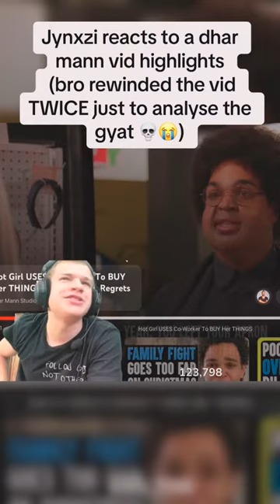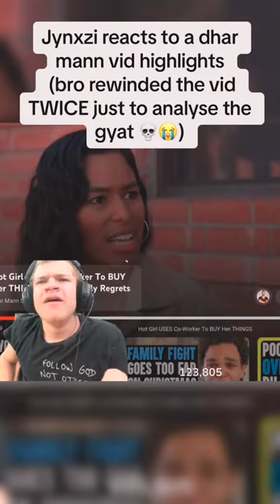jynxzi jynxziclips jynxzirage jynxzifunnymoments fyp viral fypシ 1